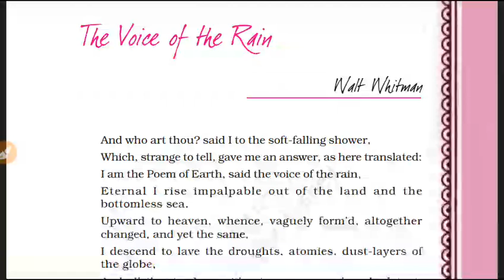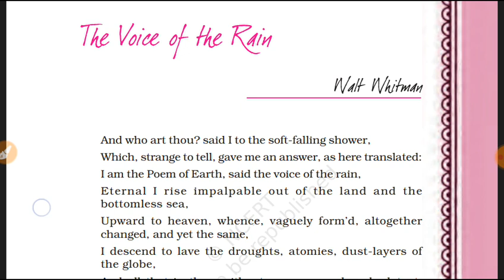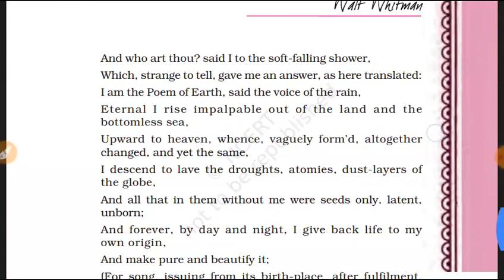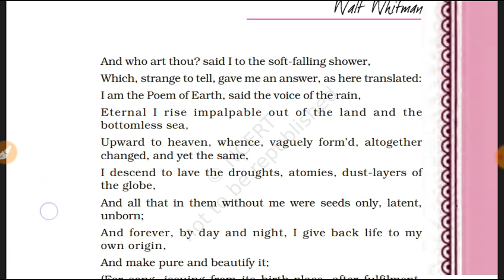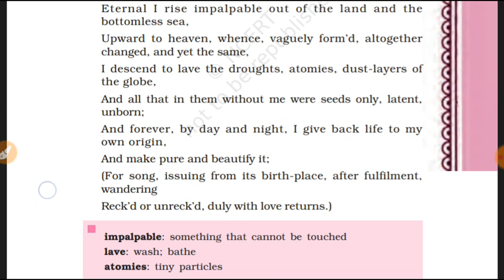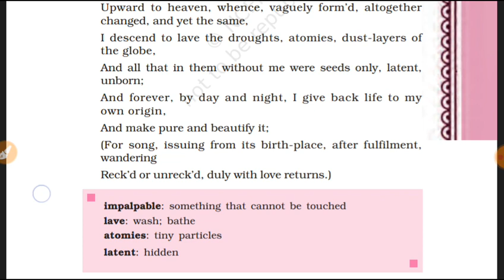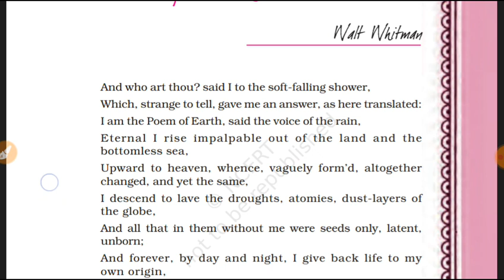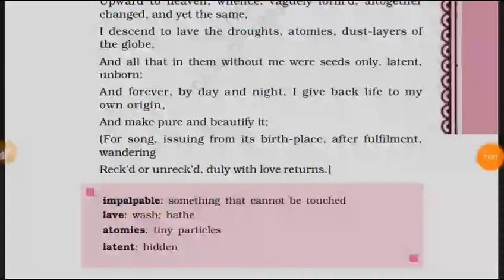The voice of the Rain by Walt Whitman ।।class 11th poem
Explained by shree kant sir ।।The voice of the Rain english by shreekant sir।।ncert /cbse#class 11 poem ।।The voice of the Rain by Walt Whitman